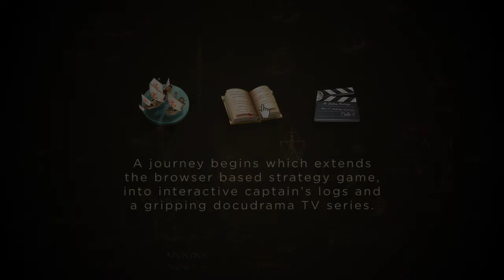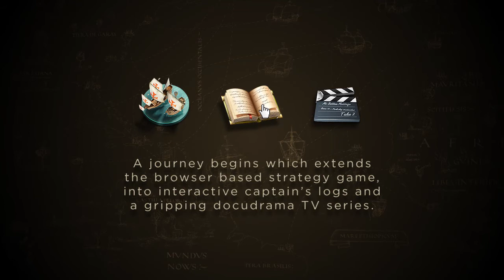Tráiler juego interactivo - La Conquista del Mundo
Nos adentramos en una nueva aventura, La Conquista del Mundo. Una búsqueda multimedia de pistas sobre los diarios secretos de Fernando de Magallanes y Sir Francis Drake. A través del "ojo de una cerradura" podremos descubrir lo que les sucedió a estos personajes y las enormes dificultades que tuvieron que superar durante sus viajes. Una experiencia única para vivir de cerca la navegación de la primera vuelta al mundo y descubrir el Estrecho de Magallanes y el regreso de las Islas de las Especies. Una combinación innovadora de técnicas de animación y "re-enactment" que nos situará en el mundo del s. XVI.